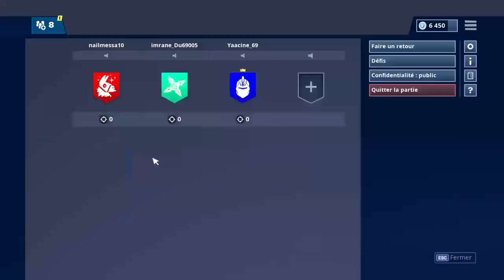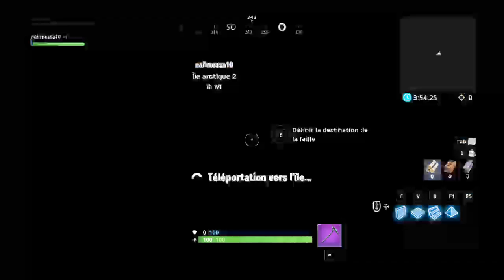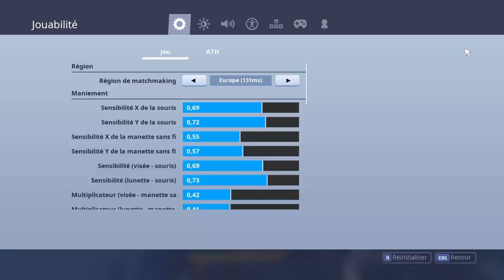Le CARMA Me défi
amboné toi et l'ache in like